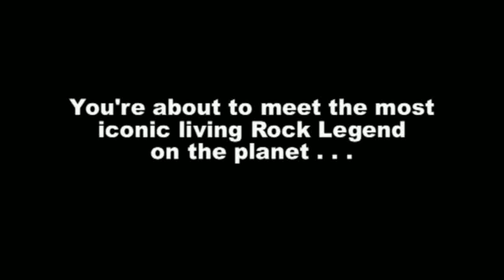Janie asks Roger Daltrey a favour...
So for her 40th birthday I take Janie to see Roger Daltrey at the Cliffs including backstage meet and greet with the man himself - and what does she go and do?!

Meet and Greet Cliffs Pavilion, Southend 13th July 2011 (no cameras/video allowed!)